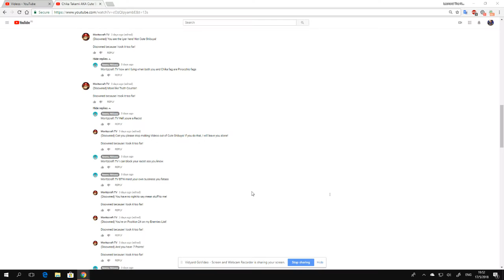Moritzcraft TV Exposed On Ammu Nitionz's Channel